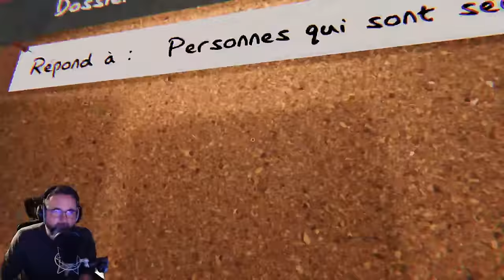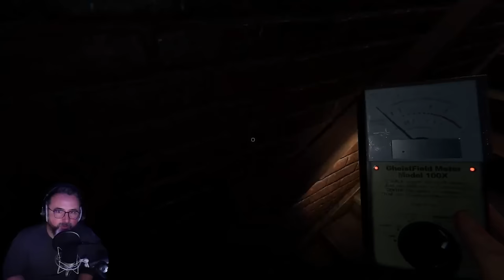GussDx live / PHASMOPHOBIA en SOLO "02